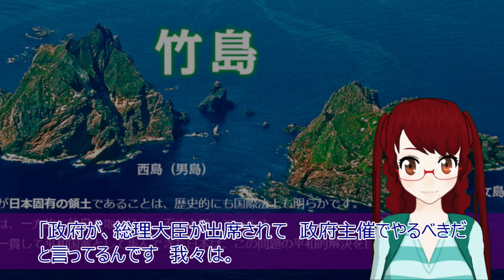【衝撃 報道されないあの話】韓国が日本企業に実害！政府は動かず！ガッカリ！ブラジルで日韓外相会談、上川外相笑顔 韓国の掟破りを報じようとしない日本メディアの異常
【関連動画】
韓国のあぶない建造物については